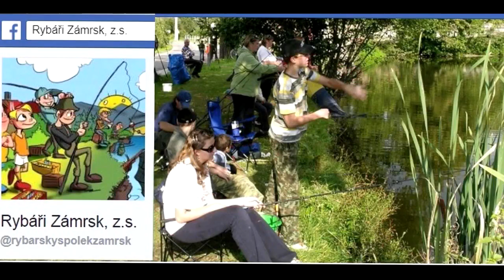Medailonek Obce Zámrsk ( Rybáři Zámrsk, z.s.)